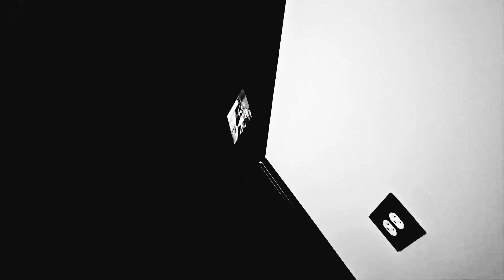Nostalgia Vomit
Song: Nostalgia Vomit
Album: Cassette Tape Confessions